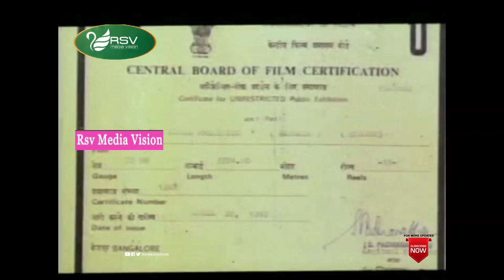Baa Nanna Preethisu | Full Movie| Shashikumar | Soundarya | Madhuri | Romantic Movie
Watch  Shashikumar, Soundarya  and  Madhuri  playing lead role in the Movie Baa Nanna Preethisu.
Shashi Kumar (born 2 December 1965) is an actor and politician from the Indian State of Karnataka. A popular star in Kannada films, he was also seen in Tamil cinema the prominent one being Rajinikanth starrer Baasha. In his heydays Shashi Kumar was one of the most good-looking heroes of Kannada cinema. He is known as "Supreme Hero" of Kannada film industry.
Shashi Kumar's first released film was Chiranjeevi Sudhakara starring Raghavendra Rajkumar. In 1989 he became popular with Yuddha Kaanda starring V. Ravichandran and Poonam Dhillon and acted in key roles in big films like C.B.I Shankar and Sangliayana 2. Two successful 1990 films Rani Maharani and Baare Nanna Muddina Rani established him as a top hero of Kannada cinema. Shashi Kumar and Malashri, who acted together in several hit films together are considered one among the all-time great pairs of Kannada cinema. He was also paired with other popular actresses like Sudha Rani, Tara, Soundarya and Sithara.
Film: Baa Nanna Preethisu
Starcast: Shashikumar, Soundarya, Madhuri
Director: Siddalingaiah
Producer: Siddalingaiah
Banner Vijayashree Productions
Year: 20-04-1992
Songs :
Baaro Baaro Maleraaya- SPB
Manadaase Nooru Naa Helalaare – SPB, Manjula Guru
Andu Ninna Kandaagale- SPB, Manjula Guru
Ondu Beku Eradu Saaku- SPB, Manjula Guru
Kempegowdre- SPB
Lyrics : Su Rudramurthy Shastry, Sriranga, Shyamsundar Kulakarni